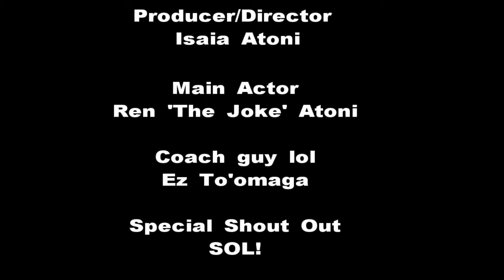SOL BOYS - My Baby